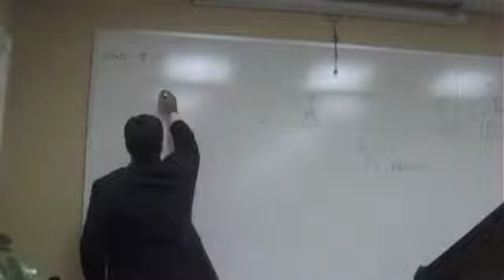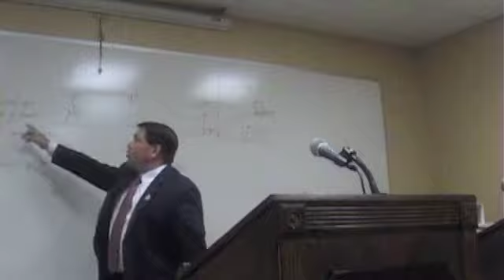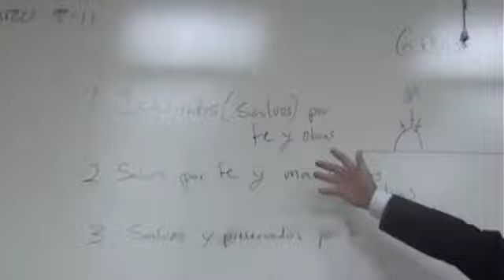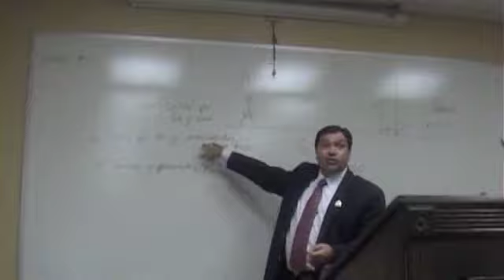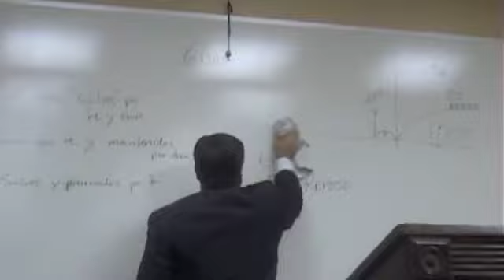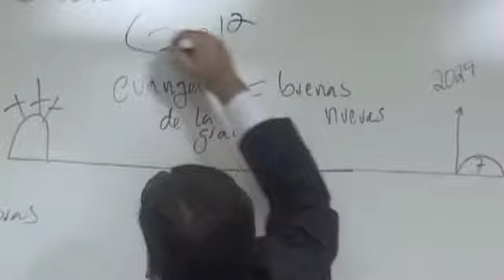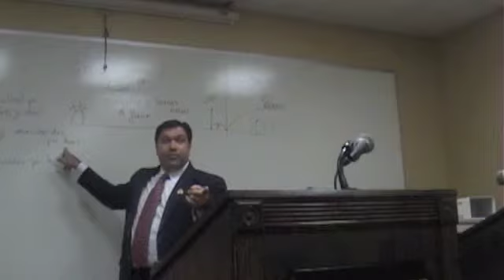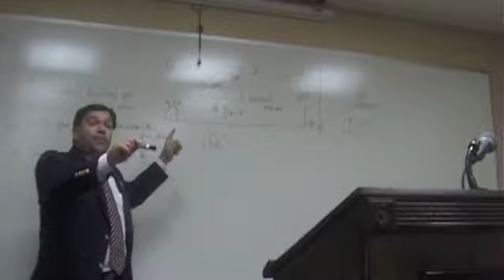Gálatas, Clase #6: Capítulo 3, Versículos 1-12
Instituto Bíblico Valera - La Epístola del Apóstol Pablo a los Gálatas,
Clase #6: Capítulo 3, Versículos 1-12